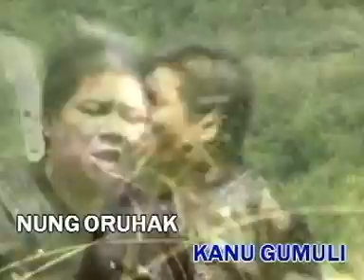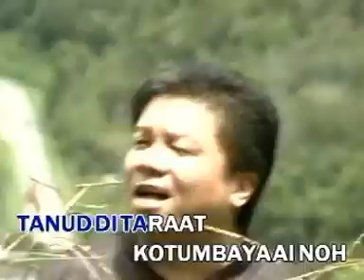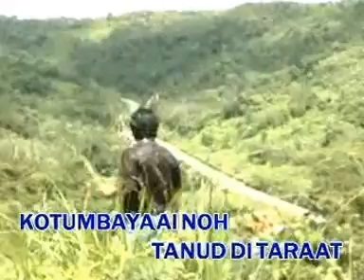Karaoke KOTUMBAYAAI NOH - Francis Landong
Kotumbayai noh -  Francis Landong
P & C Bamboo sound studio sdn bhd.
Nyanyian: Francis Landong.